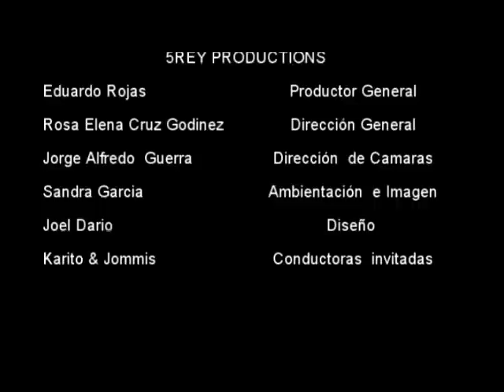Saludos 03-12-11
Javier  del Valle  Nos vsita al  programa  de Villa  Grupero .